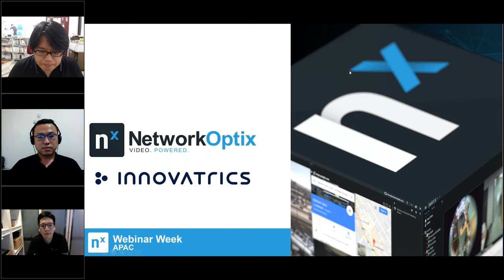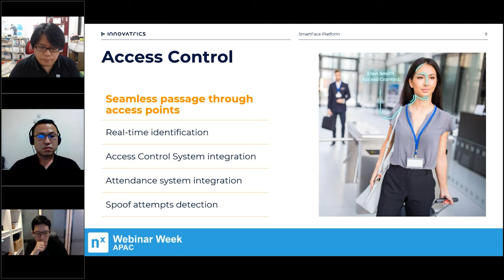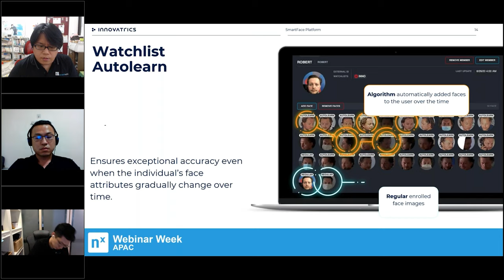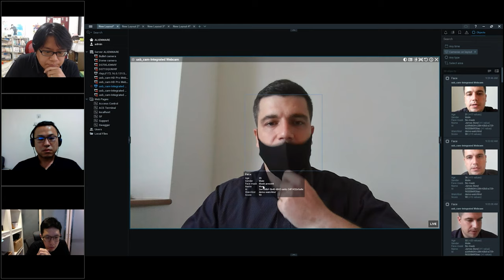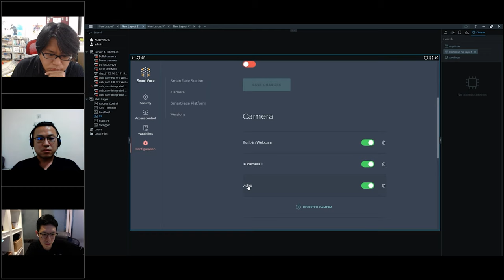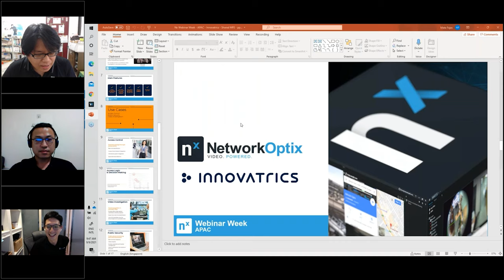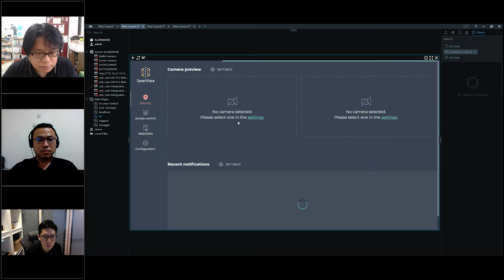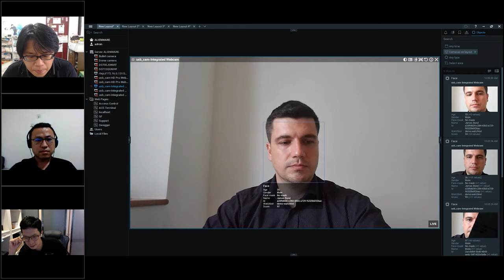Nx Webinar Week 2021 - Innovatrics SmartFace Facial Recognition Platform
Innovatrics and Nx give an in-depth overview of the Innovatrics’ SmartFace Facial Recognition Platform and how it Works with Nx!

Innovatrics develops algorithms and biometric solutions with a focus on facial recognition. The SmartFace Facial Recognition platform is a scalable facial recognition platform able to detect and track faces in parallel video streams from multiple IP cameras.

0:00:00 Webinar Begins
0:03:13 Introduction to Innovatrics Smart Platform
0:10:43 Use Cases
0:17:48 Innovatrics Smart Platform Overview Continues
0:24:31 Live Demo
0:46:19 Conclusion and Q&A